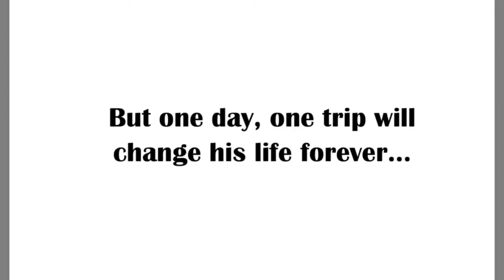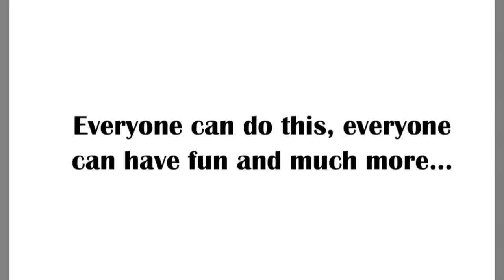iTR@M - Wrocław Service Jam 2017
How to make a public transport journey na amazing experience? Ready to go?